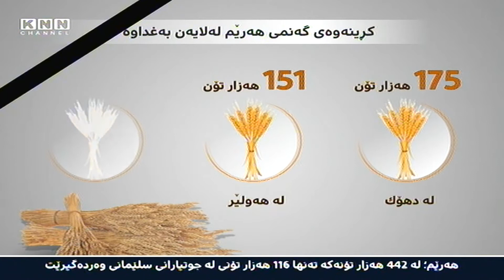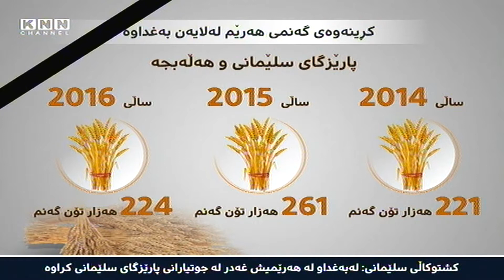حكومه‌تی‌ عێراق بۆ ساڵی‌ 2017 ته‌نها 442 هه‌زار تۆن گه‌نمی‌ هه‌رێم وه‌رده‌گرێت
له‌ كاتێكدا حكومه‌تی‌ عێراق بڕیاریداوه‌ بۆ ئه‌مساڵ ته‌نها 442 هه‌زار تۆن گه‌نم له‌ جوتیارانی‌ هه‌رێمی‌ كوردستان وه‌ربگرێته‌وه‌، له‌ هه‌رێمی‌ كوردستانیش دابه‌شكردنی‌ ئه‌و 442 هه‌زار تۆنه‌ به‌سه‌ر پارێزگاكاندا وه‌ك یه‌ك نیه‌و ناڕه‌زایی‌ لێكه‌وتوه‌ته‌وه‌، به‌و پێیه‌ی‌ زۆرترین گه‌نم له‌ جوتیارانی‌ پارێزگای‌ دهۆك وه‌رده‌گیرێت له‌ كاتێكدا كه‌مترین به‌رهه‌می‌ هه‌یه‌, كه‌مترین گه‌نمیش له‌ جوتیارانی‌ پارێزگای‌ سلێمانی‌ وه‌رده‌گیرێت له‌ كاتێكدا زۆرترین به‌رهه‌می‌ گه‌نمی‌ هه‌یه‌.